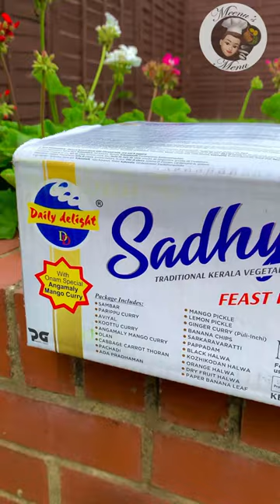മലയാളിയുടെ സ്വന്തം ഓണസദ്യ/ ഓണസദ്യ ഇഷ്ടം/ Onasadhya/ Kerala Sadhya Meenu’s Menu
𝐇𝐚𝐩𝐩𝐲 𝐂𝐨𝐨𝐤𝐢𝐧𝐠 𝐰𝐢𝐭𝐡 𝐌𝐞𝐞𝐧𝐮’𝐬 𝐌𝐞𝐧𝐮 😊
𝐄𝐧𝐣𝐨𝐲 𝐭𝐡𝐞 𝐦𝐨𝐮𝐭𝐡 𝐰𝐚𝐭𝐞𝐫𝐢𝐧𝐠 𝐞𝐚𝐬𝐲 𝐫𝐞𝐜𝐢𝐩𝐞𝐬 𝐟𝐫𝐨𝐦 𝐌𝐞𝐞𝐧𝐮’𝐬 𝐌𝐞𝐧𝐮 👩🏻‍🍳

Do watch the video and kindly let us know your thoughts about the same.

𝐏𝐥𝐞𝐚𝐬𝐞 𝐝𝐨 𝐬𝐡𝐚𝐫𝐞 𝐲𝐨𝐮𝐫 𝐟𝐞𝐞𝐝𝐛𝐚𝐜𝐤 𝐚𝐛𝐨𝐮𝐭 𝐭𝐡𝐞 𝐫𝐞𝐜𝐢𝐩𝐞 𝐢𝐧 𝐭𝐡𝐞 𝐛𝐞𝐥𝐨𝐰 𝐜𝐨𝐦𝐦𝐞𝐧𝐭 𝐬𝐞𝐜𝐭𝐢𝐨𝐧.